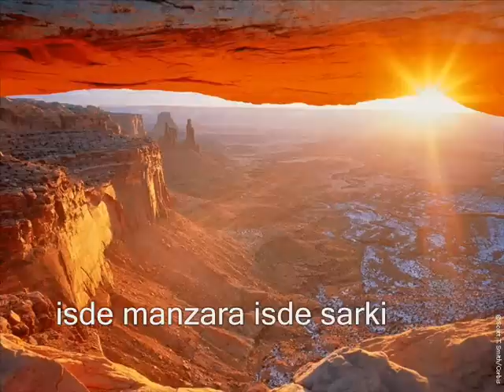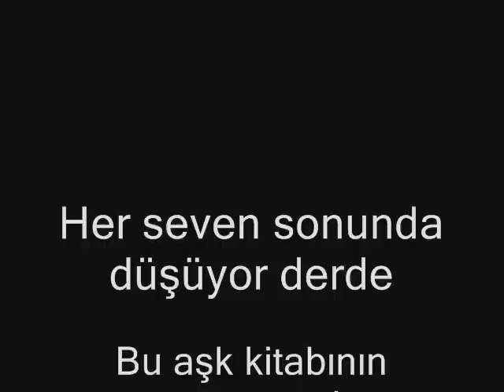Kirac - Aliye Enstrumental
Kirac - Aliye Enstrumental ve manzara resimler